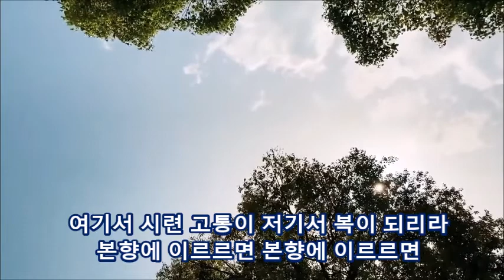성가 7장「동산의_노래(Alto)」[하늘 부모님 성회]